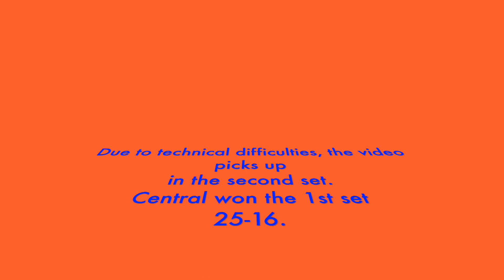Central JV 1 @ Odessa Permian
District 2-6A Volleyball